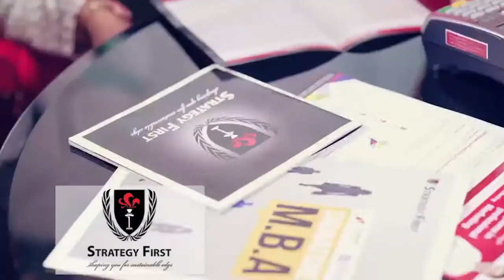သူငယ္ခ်င္း၃ေယာက္ရဲ႕ဂီတမွတ္တိုင္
" ပရိတ္သတ္ေရွ႕ကေန ၁၅ႏွစ္ေက်ာ္ေလာက္ေပ်ာက္ကြယ္ခဲ့တဲ့ အဆိုေတာ္ရိုဇန္ ၊ဇာလီႏိုင္နဲ႕ေ၀ယံထြန္းတို႔က ဂီတဘ၀ အမွတ္ တရအေနနဲ႔ Three friends ဂီတမွတ္တိုင္ ေတးအယ္လ္ဘမ္ကို ၁ႏွစ္ၾကာအခ်ိန္ ယူဖန္တီး ခဲ့ၾကပါတယ္။"